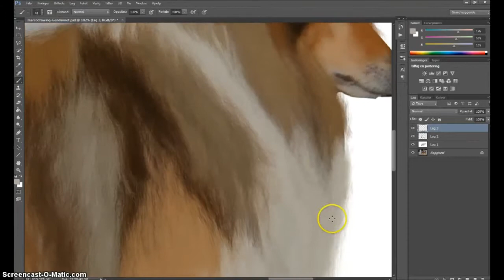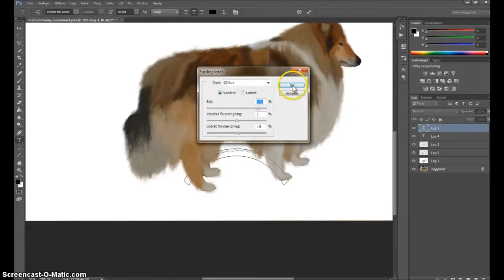Speed Paint - Collie Dog (Only HL & Shadows) Marco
Here is an new speed paint of me!